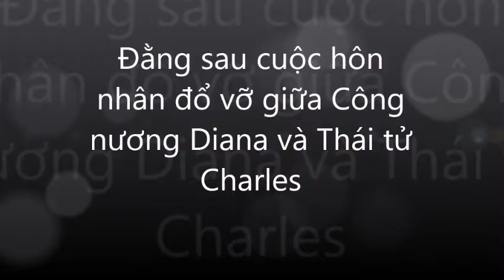Đằng sau cuộc hôn nhân đổ vỡ giữa Công nương Diana và Thái tử Charles